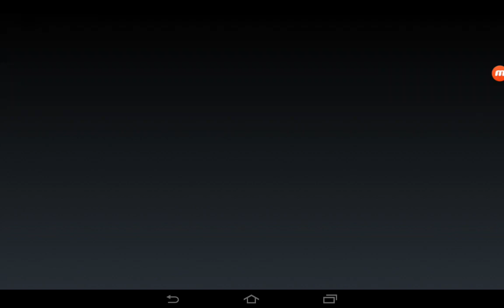Hill Climb Racing - Gameplay Walkthrough Part12 - (iOS, Android)